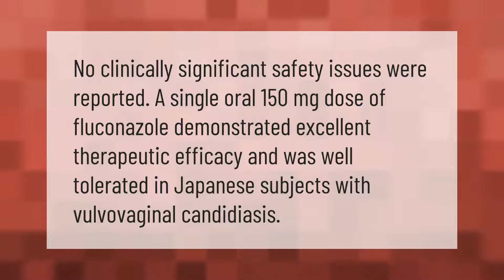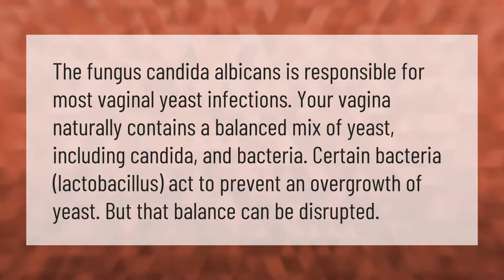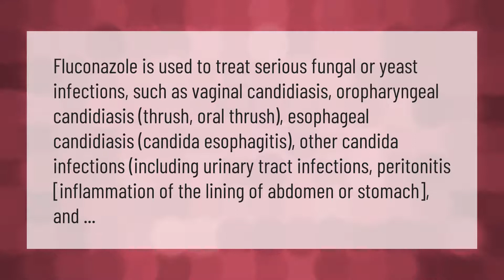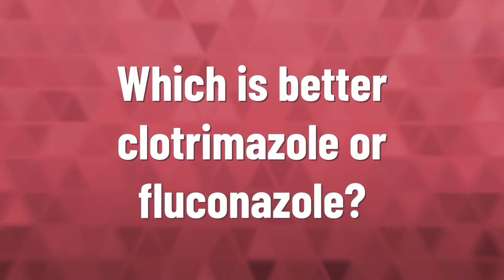Is fluconazole 150 mg safe?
00:00 - Is fluconazole 150 mg safe?
00:35 - What is the main cause of yeast infection?
01:07 - Is 150 mg of fluconazole strong?
01:37 - What infections does fluconazole treat?
02:15 - Can taking fluconazole delay period?
02:40 - What is the best medicine to cure candidiasis?
03:11 - Which is better clotrimazole or fluconazole?

Laura S. Harris (2021, September 17.) Is fluconazole 150 mg safe?
    AskAbout.video/articles/Is-fluconazole-150-mg-safe-262859